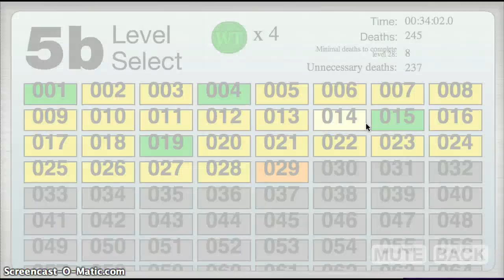Let's play BFDIA 5b Episode 2: "WHAAAT?!"